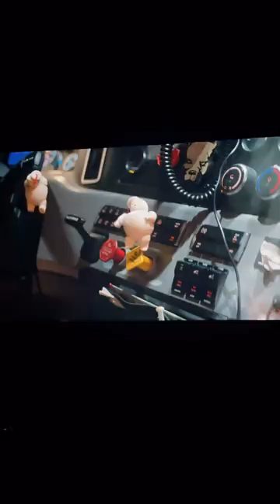Kino Vorpremiere Ghostbusters Frozen Empire in Zürich, Mit Steve Merson und Bernd Egger.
Riesen Dank an Sony Pictures Schweiz And Frame Zürich Laden Sie uns zur Premiere von Ghostbusters Frozen Empire.